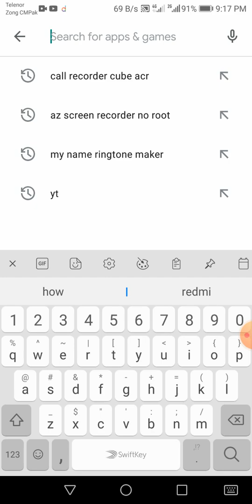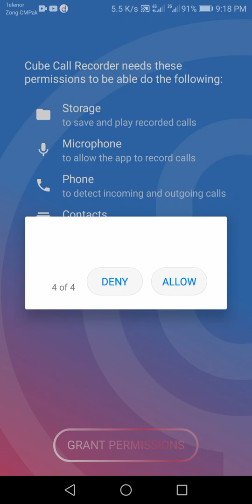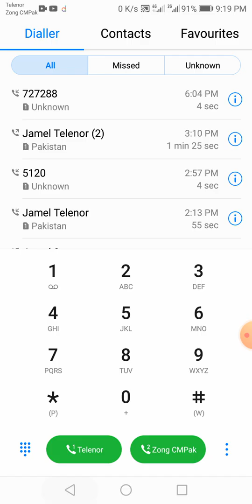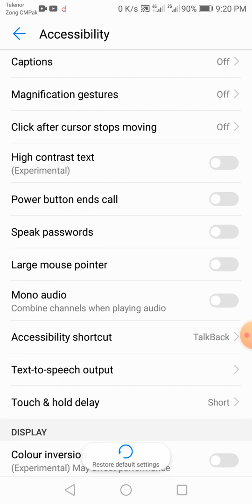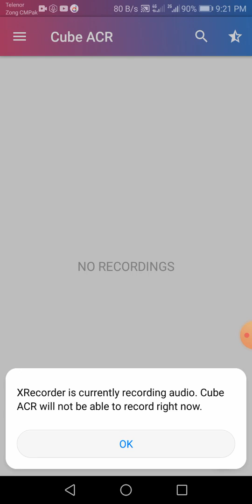Whatsapp Call Recorder Best Call Recorder App For Android Mobile Phone WhatsApp Call Recorder App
Best call Recorder app for WhatsApp Imo Masenger Skype